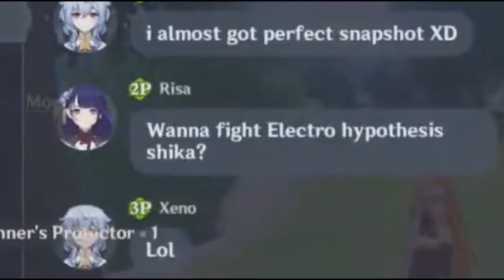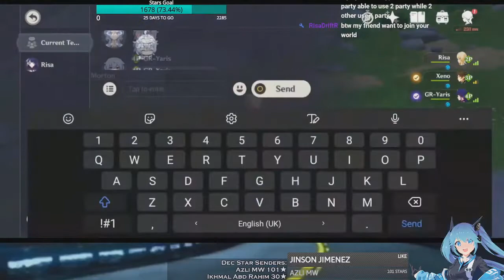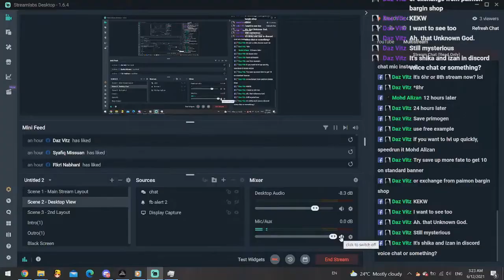My First Genshin Co-Op Experience - Stream Highlights 5-12-2021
(Shoutouts) Thank you for joining my membership:
🥇🌟GOLD TIER🌟: DZACK GAMING, TUFFY RUSHY, ZHUN96
🥈SILVER TIER: Azli Mw
🥉Bronze Tier: Muhammad Zamzami